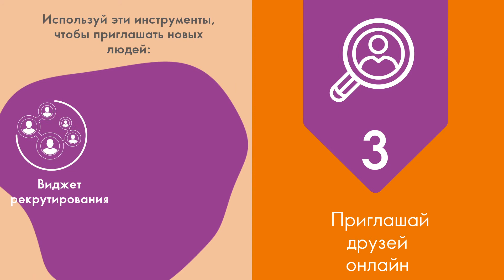Возможности работы на дому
Oriflame предлагает отличные возможности саморазвития и работы из дома.